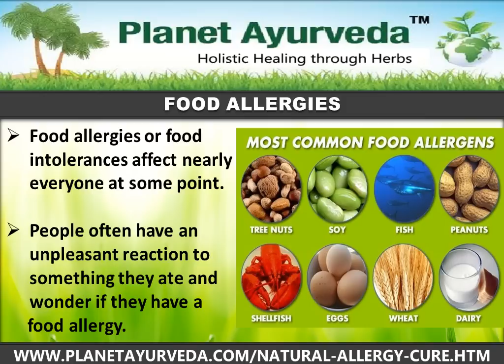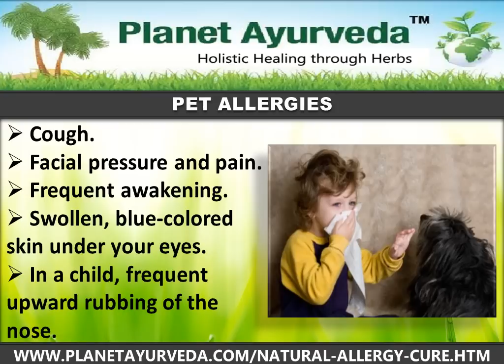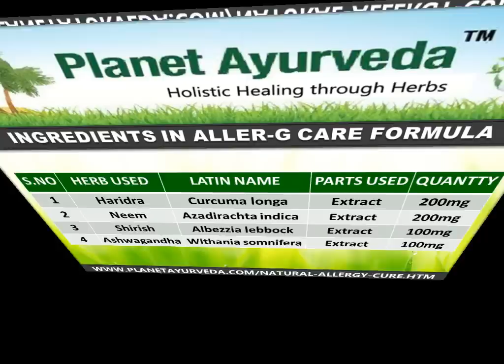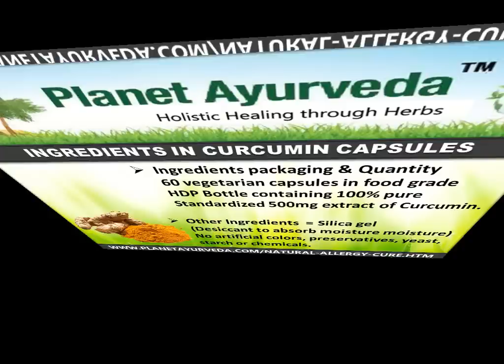Ayurvedic Medicine for Allergies Treatment - Natural Treatment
: We have developed many natural and Herbal Remedies for Allergy and natural cure for allergy. We believe in providing best quality herbs for allergies, skin allergies, allergy herbal remedies, skin rashes herbal cure and pollen grain allergy.